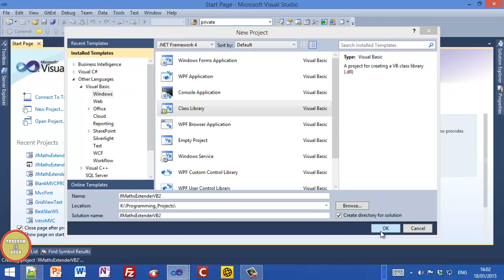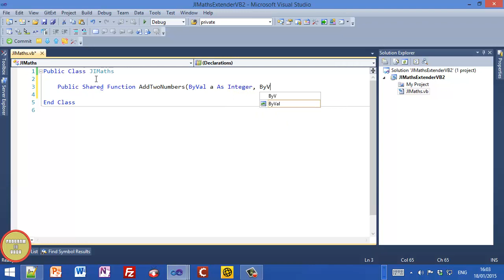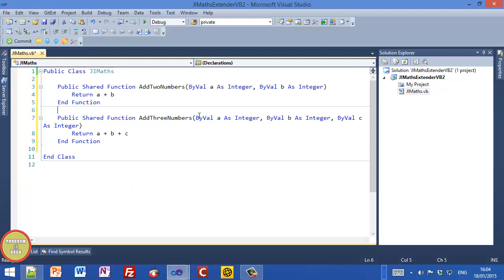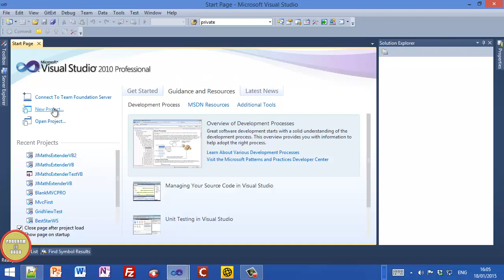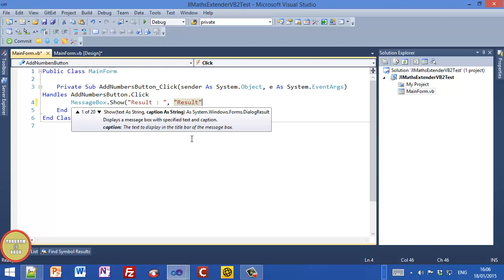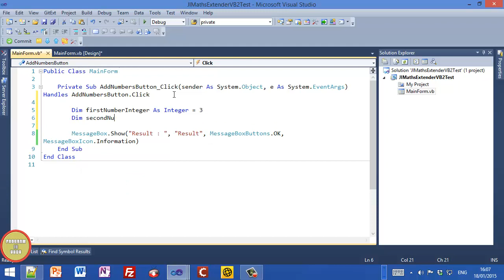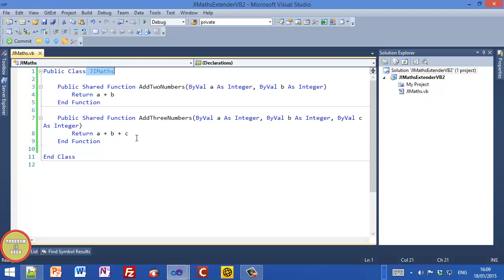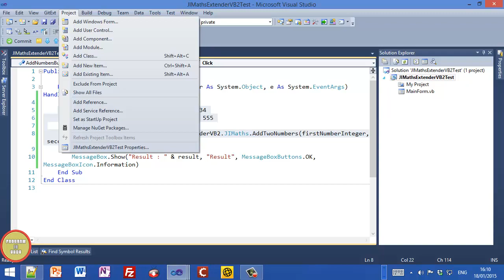VB.NET (in Urdu) Tutorial - How to create DLL (Dynamic Link Libraries)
VB.NET How to create DLL (Dynamic Link Libraries) in Urdu